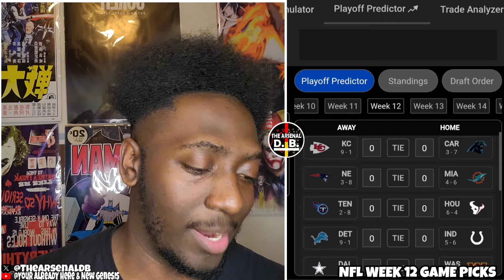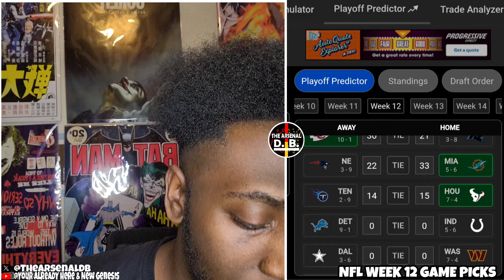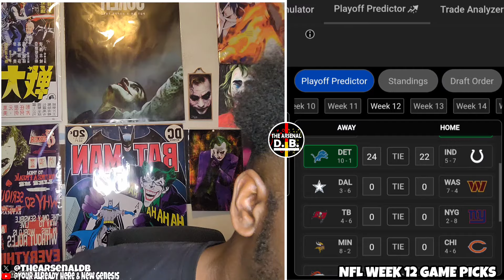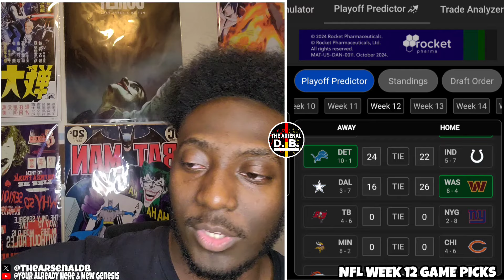NFL Week 12 Game Picks!!!!!!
On this channel i like to focus on news and topics about Football and Basketball particularly the Pittsburgh Steelers and the Miami Heat

SteelerNation
HeatCulture

Co creator of New Genesis

are here! If you're interested in joining and supporting the channel click the link down below 🔥🔥

Shop sports merch at Fanatics